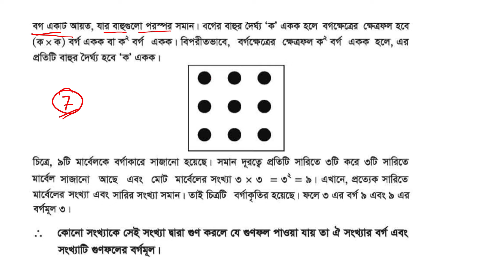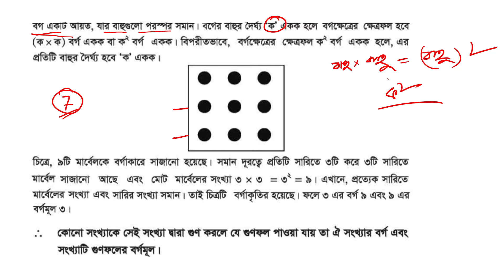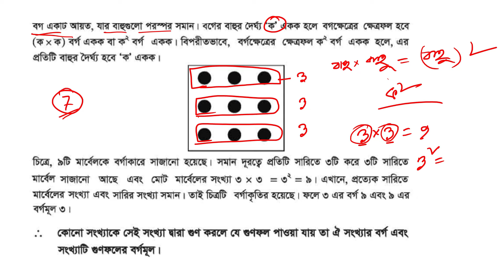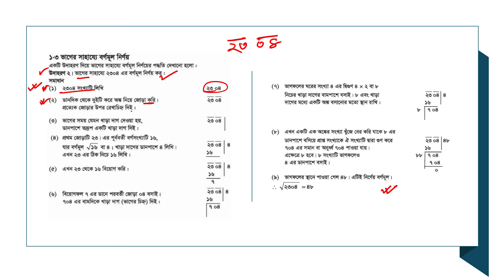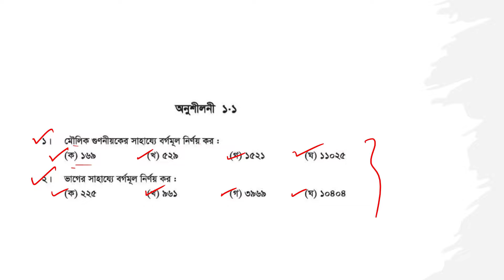বর্গ ও বর্গমূল নির্ণয় (Part-01) I Job Math Graduation L-03 I BCS I Bank I NTRCA I Primary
বর্গ ও বর্গমূল নির্ণয়ের সহজ পদ্ধতি জানুন। অংকের ভয় দূর করুন।